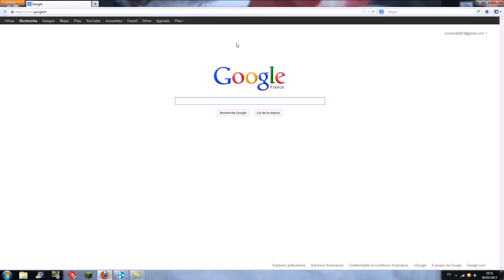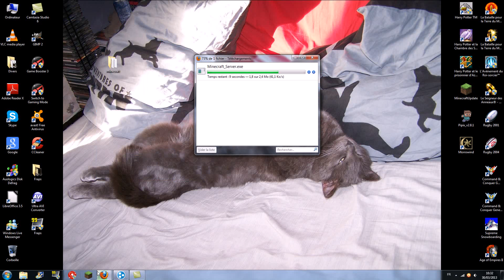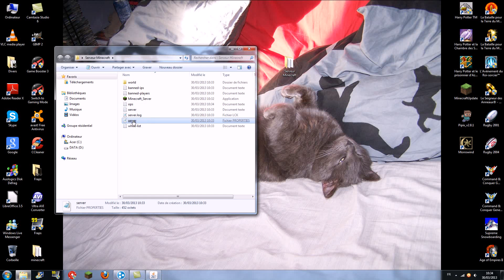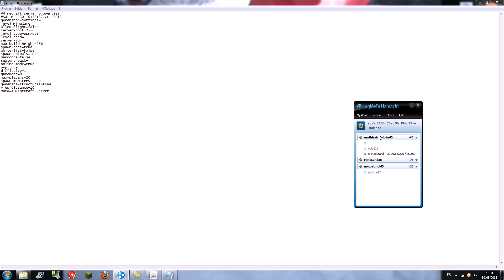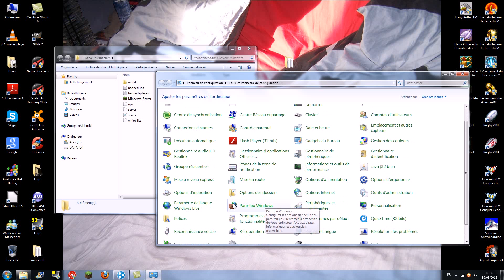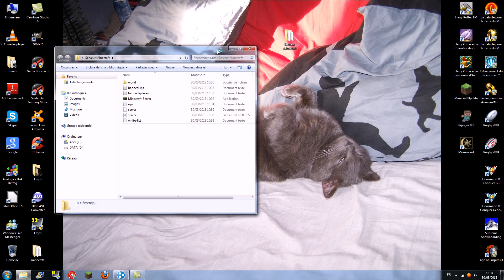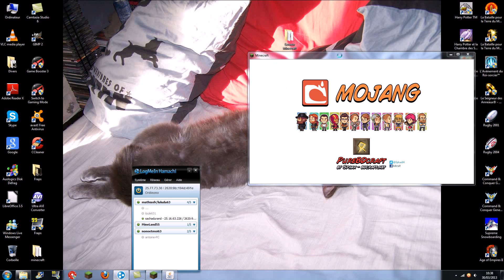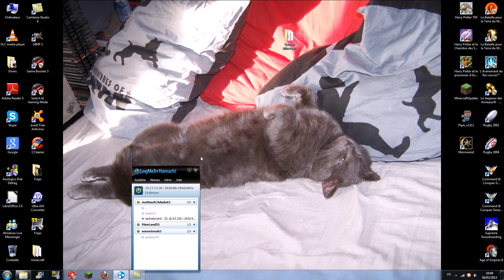TUTO MINECRAFT - Comment crée un serveur sous hamachi et simple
Salut voila donc un petit tutoriel pour vous apprendre comment crée un serveur sans probléme et pour faire entrée que vos amis :) et faire des vidéo aventure !